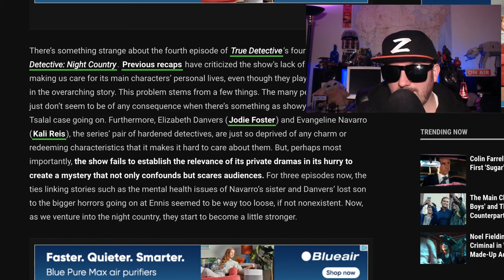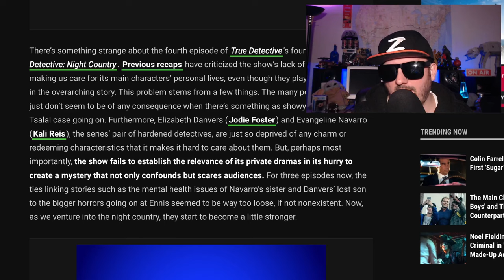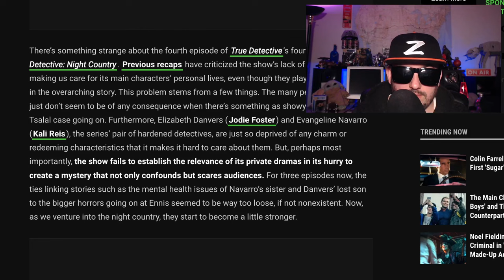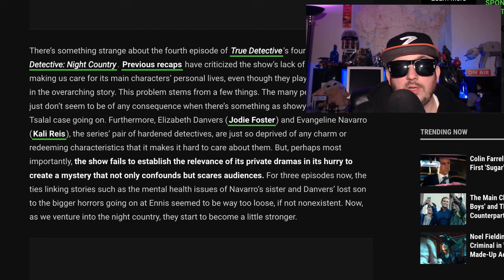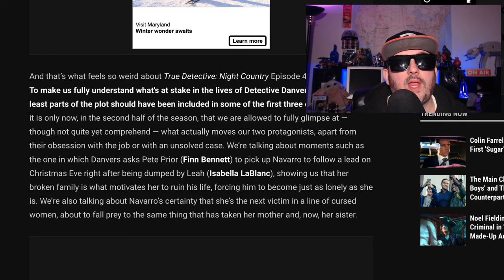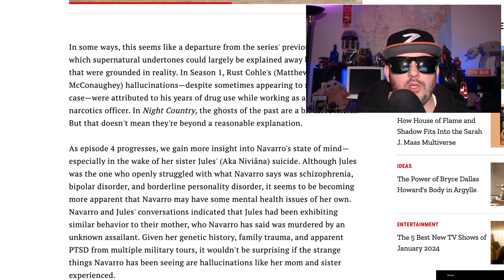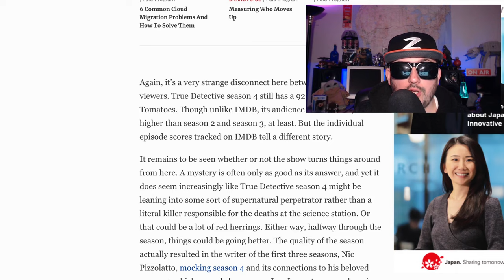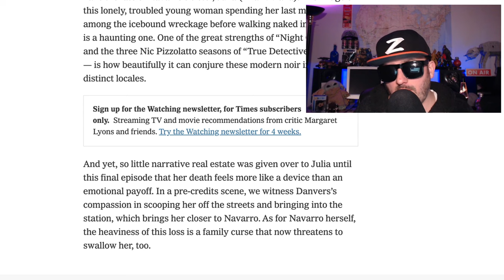True Detective Night Country, Has a Crime Been Committed? | SE4 Ep4 Review